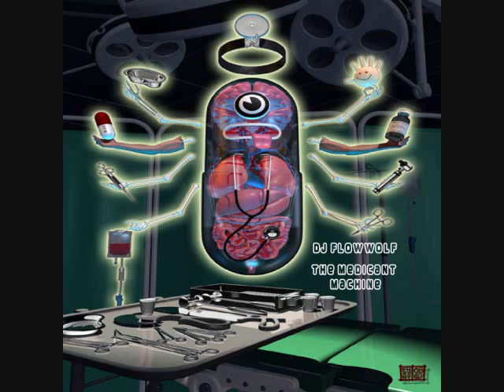DJ FlowWolf - The Medicant Machine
More than any set, remixes dominate creating a thicker, unique sound that is challenging for an experienced listener to even pinpoint the transitions. This set is a stark reminder that DJs have the ability to use more than a single track with similar features, layer them all together and create a masterpiece unrecognizable with the very best of everything. Definitely not an easy task and time consuming, but the reward is 80 minutes of eargasms. Killer PsyTrance mixed by DJ FlowWolf on August 22, 2011. Artists include: Cortex, Eye Scramble and Silent Sphere.